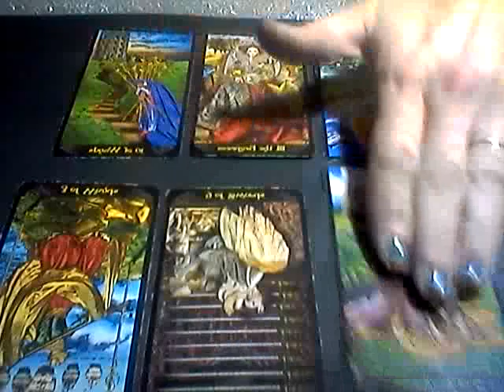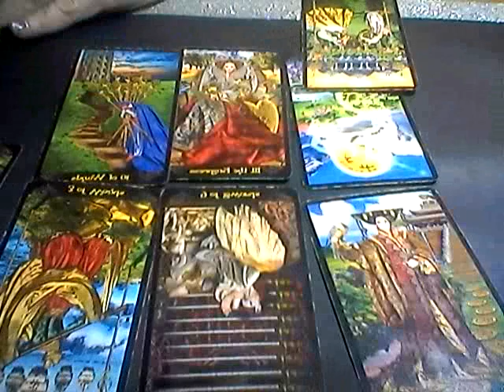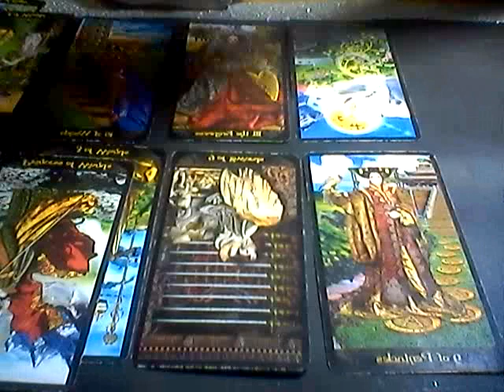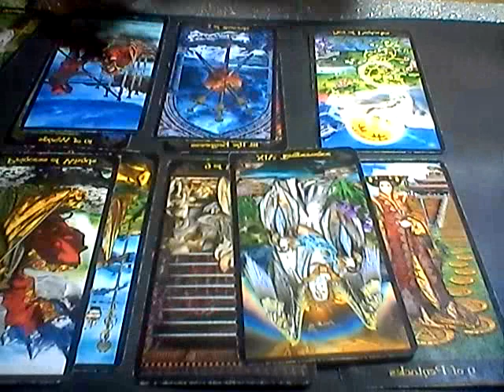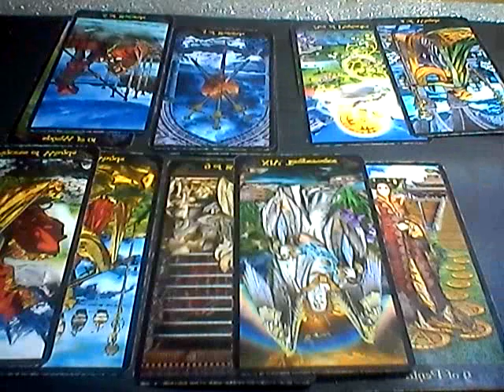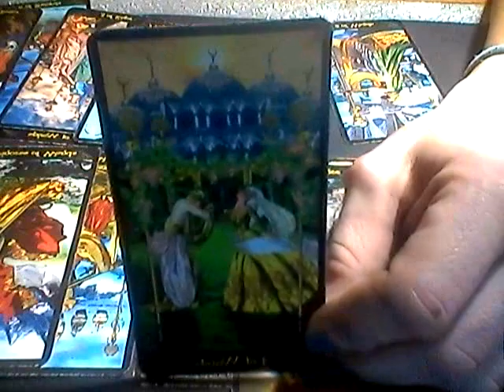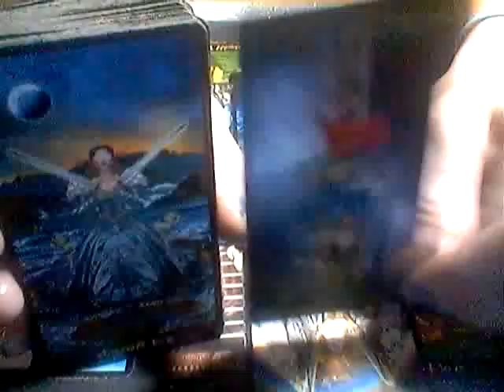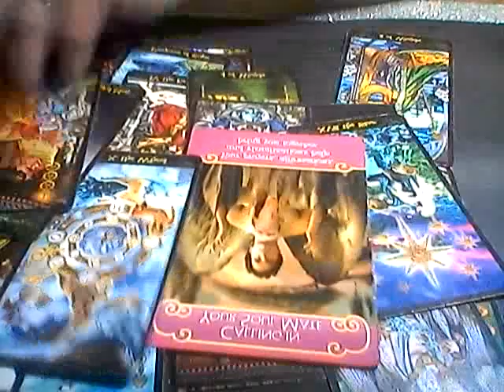IS THIS REALLY HAPPENING? *FIRE SIGNS* OCT 29, 2018